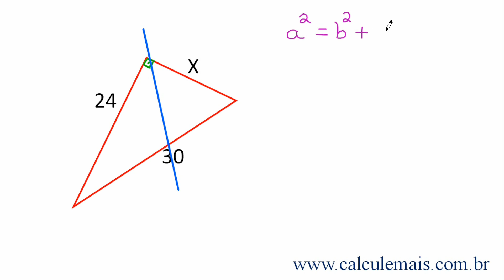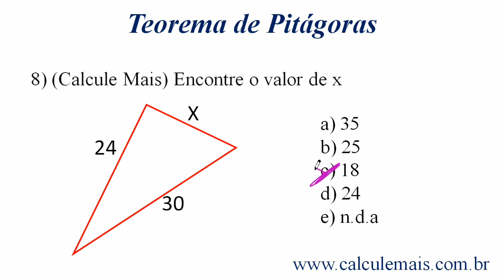Teorema de Pitágoras - Exercício 8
★ Teorema de Pitágoras - Triangulo retângulo